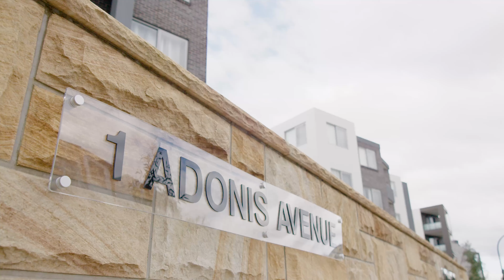For Sale, call EMMANUEL FARDOULY 0405 322 222 - 1 Adonis Avenue, Rouse Hill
MORE FOR YOUR MONEY!! Stunning NEW Apartment ready to move in!

Get more for your money with this timeless, eye-catching apartment featuring a roomy open-plan design, big bedrooms with mirrored built-in robes and double glass doors opening to a sunny balcony, plus a separate study, ideal for a library, music room or nursery.

- Indulge in convenience with the Metro Rouse Hill train Station, T-Way buses, shops and eateries all less than five minutes walk!!

- Entertainers kitchen with stone bench tops, integrated appliances and a large breakfast bar.

- Very well designed, secure basement parking and storage cage with heaps of visitors parking, a state-of-the-art car wash bay,  high clearance security gates and loading zones next to the lift for your convenience.

Other great features include:
- Internal laundry
- Reverse-cycle air-conditioning.
- Lock-up storage cage
- Secure building with intercom and swipe pass access for you and your guests. Drive into your secure carpark and catch the lift straight up to your apartment.
- Easy access to Windsor Rd, M2 and M7
- Nearby schools: Rouse Hill Anglican College, Rouse Hill Public School and etc.